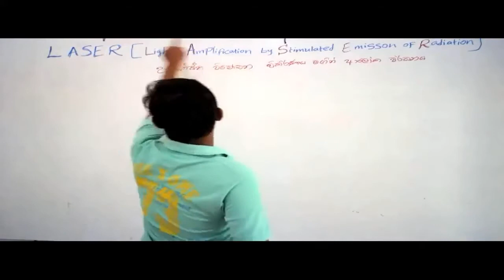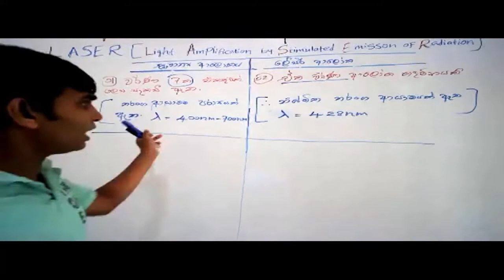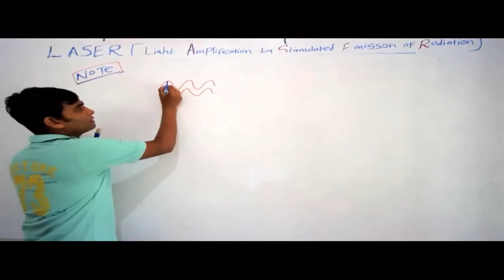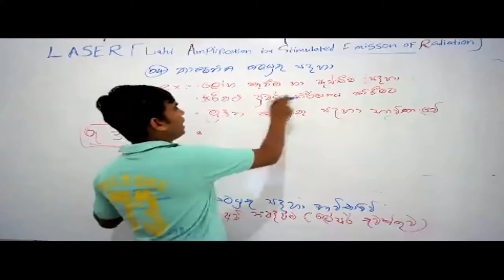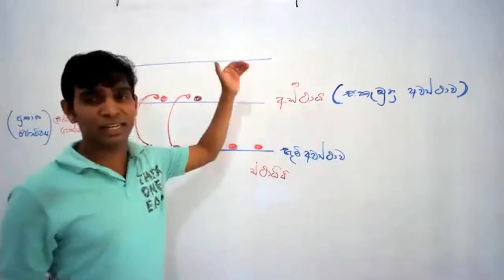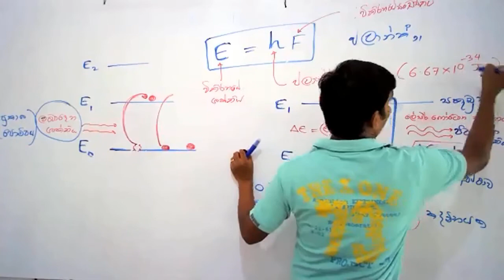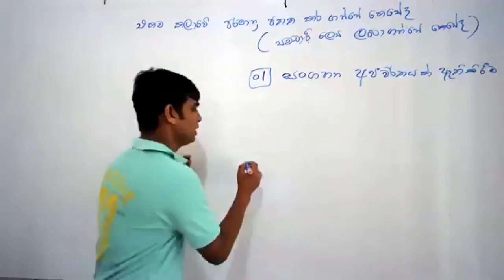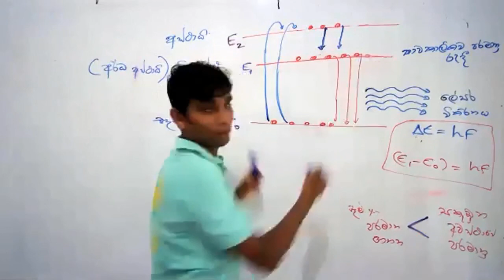LASER physics 12